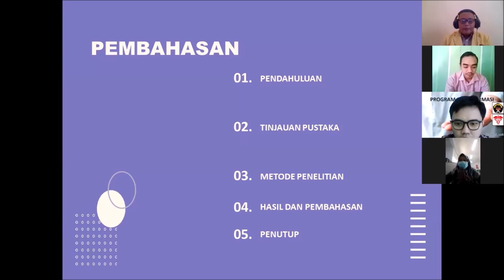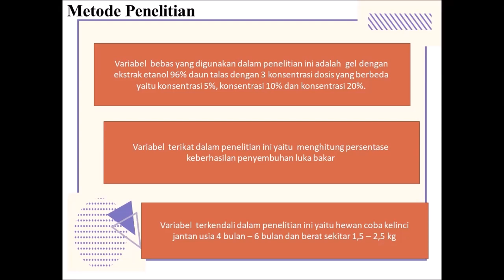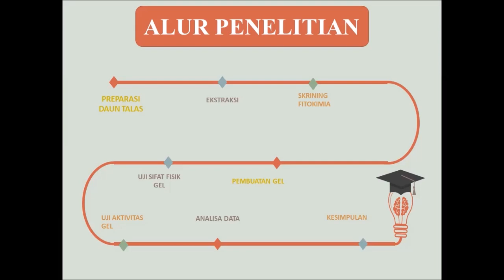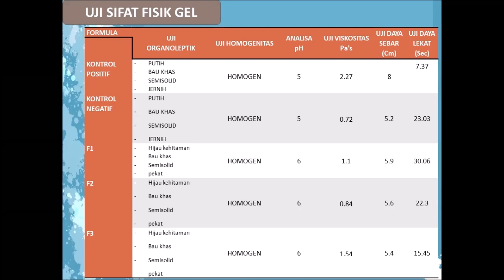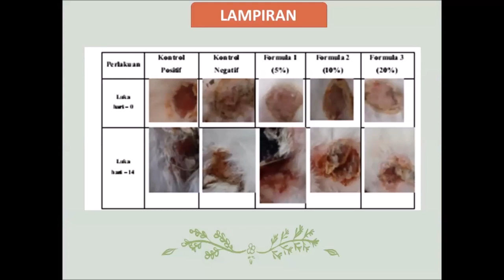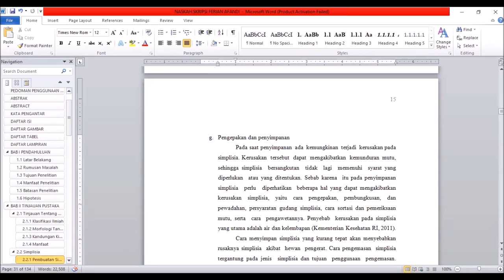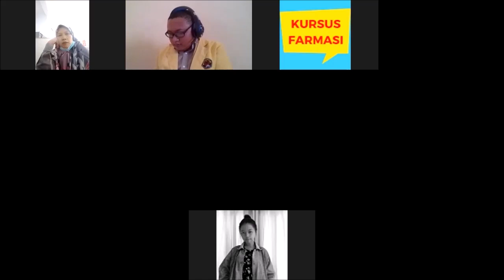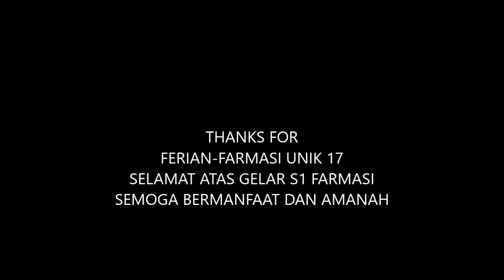SIDANG TERBUKA SKRIPSI TIDAK LULUS!? UJIAN ULANG?? - SIDANG SKRIPSI ONLINE FARMASI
Sebagai dosen, seperti sebagian besar profesi lainnya, kita semua bekerja dari rumah. Perguruan tinggi tetap menjamin kegiatan belajar-mengajar, termasuk sidang skripsi tetap berjalan. Bagaimana caranya? Semuanya dilakukan secara online memanfaatkan teknologi. Jadi bukan libur, ya.  Nah, dalam episode kali ini saya akan membahas tentang bagaimana bekerja dari rumah khususnya melakukan sidang skripsi secara online.
IDANG TERBUKA SKRIPSI TIDAK LULUS!? UJIAN ULANG??Kenapa ??
Ada istilah sidang di bantai oleh penguji, apakah seperti ini yang dibantai. Tonton sampai abis, biar dapat penjelasannya.

thanks...